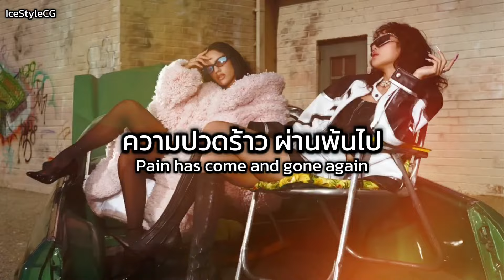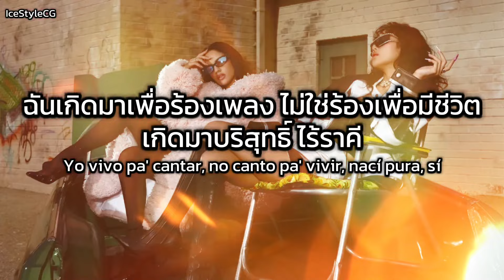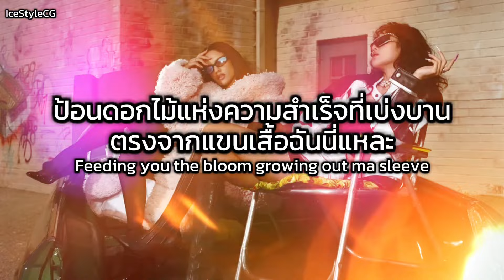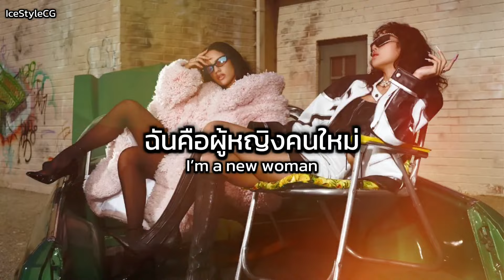New Woman นิยามใหม่ ไร้กรอบเดิม LISA - NEW WOMAN feat. Rosalía | สาวสวยสไตล์ใหม่ที่โลกต้องจับตามอง!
🔥 พบกับพลังหญิงสุดปังจากสองสาวสุดแกร่ง Lisa และ Rosalía ในเพลง "NEW WOMAN" ที่จะพาคุณก้าวข้ามทุกกรอบเดิมๆ และเปลี่ยนแปลงตัวเองให้แข็งแกร่งขึ้นด้วยเสียงดนตรีฮิปฮอปและละตินสุดร้อนแรง 🎶

**🎤 เนื้อเพลงสุดเข้มข้น ที่บอกเล่าเรื่องราวการก้าวข้ามผ่านความเจ็บปวดและการค้นพบตัวเองอีกครั้ง 👑**
- Lisa และ Rosalía รวมพลังปล่อยเพลงที่เต็มไปด้วยพลังหญิงใหม่ที่ไม่ยอมให้ใครมากำหนดชีวิต
- เพลง "NEW WOMAN" จะพาคุณไปสัมผัสพลังเสียงสุดเฟียส ที่ผสมผสานความเป็นฮิปฮอปและละตินได้อย่างลงตัว
- เนื้อเพลงสะท้อนถึงการเปลี่ยนแปลงตัวเอง จากความเจ็บปวดสู่ความเข้มแข็ง เพื่อการเริ่มต้นใหม่ในแบบที่ดีกว่าเดิม

**💥 พร้อมที่จะก้าวข้ามทุกขีดจำกัด และประกาศศักดาความเป็น New Woman กับ Lisa และ Rosalía แล้วหรือยัง?**
- อย่ารอช้า! กดเล่นแล้วร่วมปลดปล่อยพลังหญิงในตัวคุณไปกับ "NEW WOMAN"

**🔗 ติดตามเราบนโซเชียลมีเดีย:**